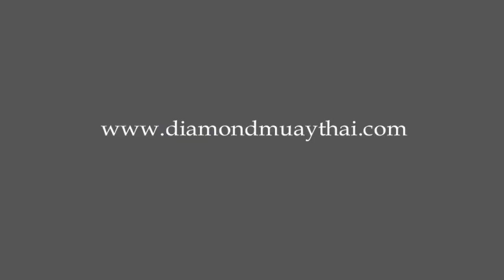Kim Diamond Muay Thai: Fight 3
Kim fights for the 3rd time against a slightly larger opponent and shows good technique and strong kicks. The fight takes place at Chorenrit Stadium in Thongsala, June 2013.